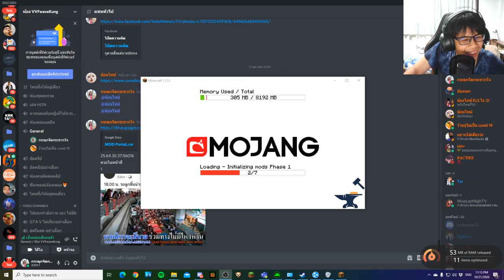ถ้า!? เราสามารถสร้าง "ประตูมิติ" จากบล๊อคอะไรก็ได้ในมายคราฟ!? - Minecraft ประตูมิติ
ในคลิปนี้นะครับ เราจะสามารถสร้างประตูมิติจากบล๊อคอะไรก็ได้นะเกมมายคราฟ
จะเป็นยังไงในคลิปนี้บ้าง ไปดูกันได้เลยครับผม :)

➽ Instragram - @12tim19